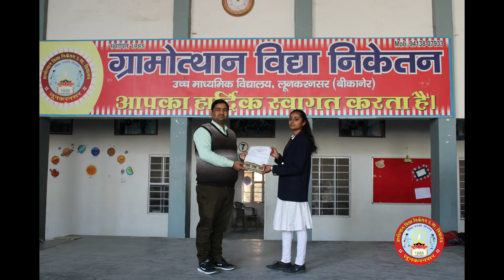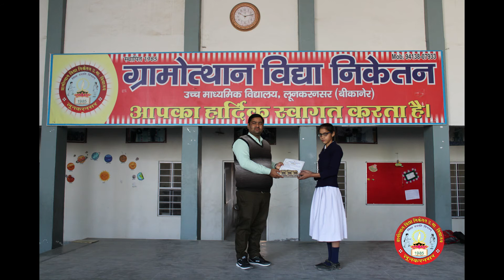गार्गी पुरस्कार-2020 ग्रामोत्थान